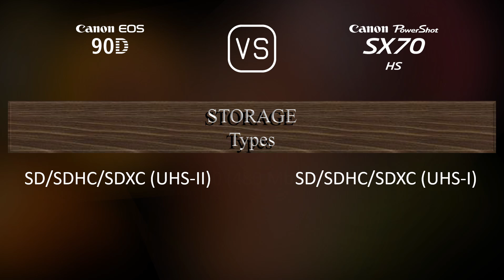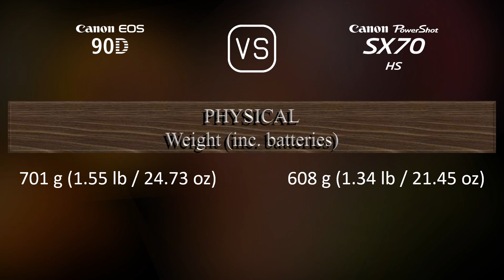Canon EOS 90D vs. Canon PowerShot SX70 HS: A Comparison of Specifications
This video overviews the Canon EOS 90D and the Canon PowerShot SX70 HS in a parallel comparison of specifications.

00:25 LAUNCH
00:33 BODY
00:40 SENSOR
01:01 IMAGE
01:16 OPTICS & FOCUS
01:58 SCREEN
02:16 VIEWFINDER
02:30 PHOTOGRAPHY FEATURES
03:24 VIDEOGRAPHY FEATURES
03:38 STORAGE
03:42 CONNECTIVITY
04:07 PHYSICAL
04:24 MISC